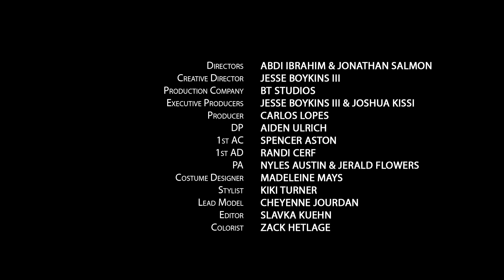Pher - Murky (Official Music Video)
Directed Abdi Ibrahim & Jonathan Salmon
Creative Directed by Jesse Boykins III
Executive produced by Joshua Kissi & Jesse Boykins III
New Growth Creative Activities
LOVECHILD Records